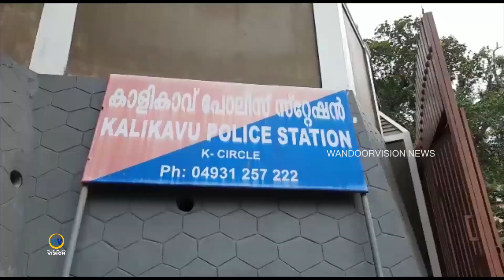കാളികാവ് ചോക്കാട് പഞ്ചായത്തുകളിൽകോവിഡ് പ്രോട്ടോകോൾലംഘിക്കുന്നവർക്കെതിരെകർശന നടപടി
കാളികാവ് ചോക്കാട് പഞ്ചായത്തുകളിൽ
കോവിഡ് പ്രോട്ടോകോൾ
ലംഘിക്കുന്നവർക്കെതിരെ
കർശന നടപടി